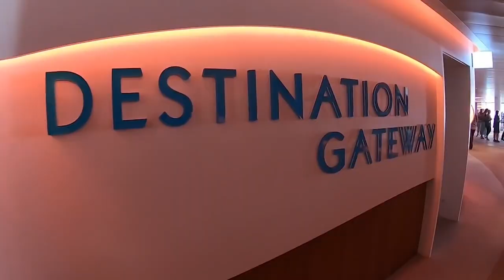NOBODY will EVER Believe This Cruise ship Exists!!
No one will ever believe that this cruise ship exits Well, In this video, I'm going to show you the cruise ship that breaks the internet, and journeys aboard the most opulent and exclusive cruise ships. See how these amazing vessels combine modern comfort and style with the best cuisine and entertainment. Discover what it's like to live an extraordinary life with all the amenities at your fingertips! Be amazed by the grandeur and extravagance of a cruise ship experience.